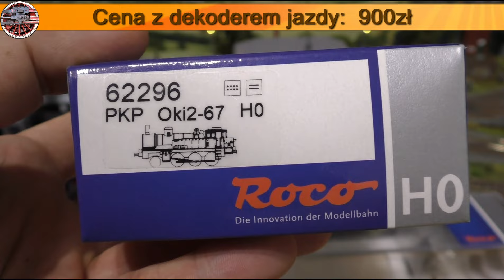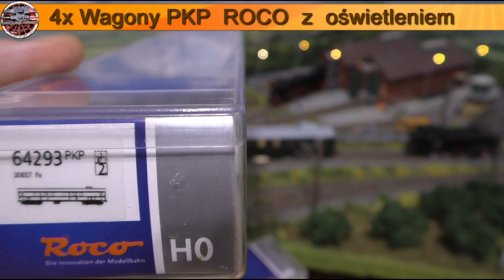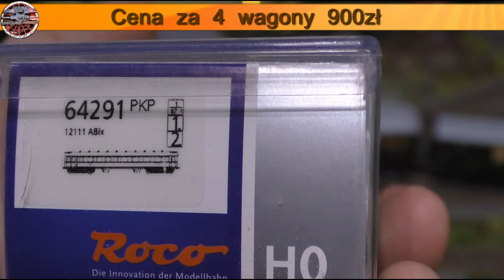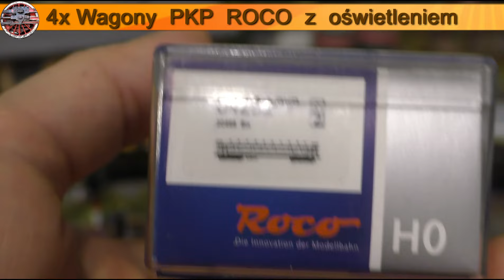Wyprzedaż Lokomotyw Parowych PKP i wagonów III epoki modelarskiej...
Wyprzedaż taboru:
Lokomotywa parowa PKP OKi2 ROCO-62296 z dekoderem jazdy...
Cztery wagony ROCO (jako zestaw)
Kontakt dla zainteresowanych: